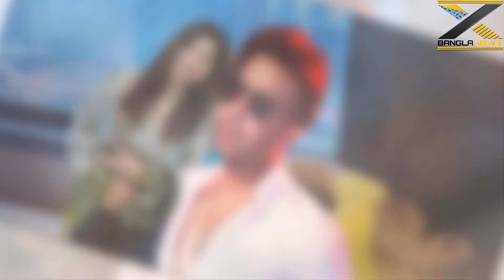বুবলি অপু বিশ্বাসের দ্বন্দ যেন শেষ হচ্ছেনা বিরক্ত শাকিব খান ভিডিওতে X Bangla News